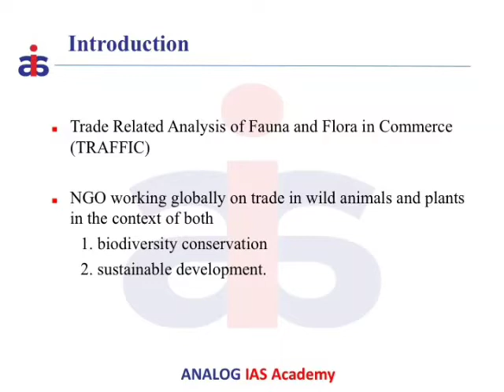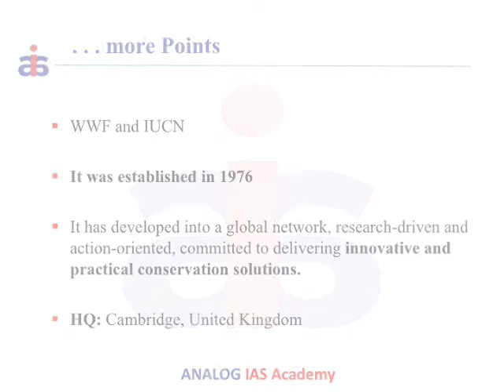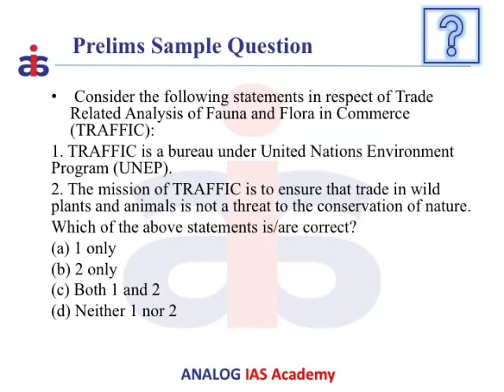TRAFFIC - The wildlife Trade Monitoring Network | Ecology & Environment | Prelims 3 Minutes Series